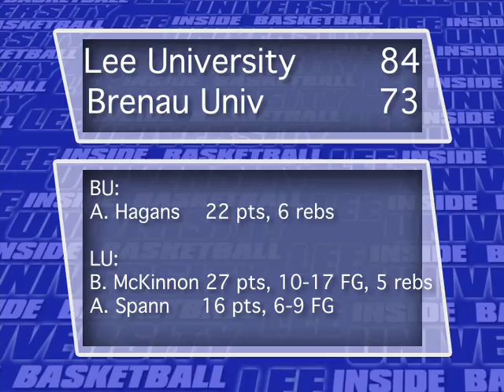Inside Lee Basketball #7 seg 1 of 3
Inside Lee University Basketball is TV show that highlight Flames and Lady Flames basketball. Coach Marty Rowe and Tommy Brown analyze games of the previous week. Features on unique personalities and athletic programs are also in the show.